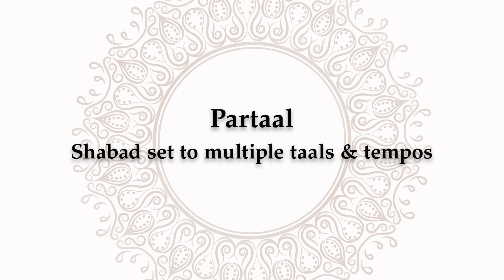Partaal by Students of Chinmaya Vishwa Vidyapeeth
Students doing full-time Integrated Masters and Bachelors degree in Music at the Chinmaya Naada Bindu Gurukula, Pune, enthrall the audience with a Partal during the 10th Naada Bindu Festival, February 2020.
Today being Sri Guru Nanak Jayanti, it is appropriate that we present the same to our subscribers/viewers.

Trained by Dr. Swapnil Chaphekar

Singers (L-R): Sudha Bhat, Vaishnavi Kulkarni, Roshni Sarodi, Tanishq Arora, Anuj Dangwal
Bansuri (L-R): Jeevan Mali, Hariom Sharma, Jaykishan Hingu
Tabla (L-R): Dipin Das, Ravikant Pandeya